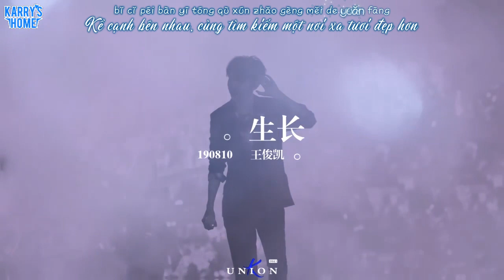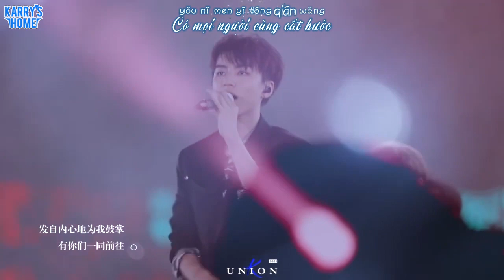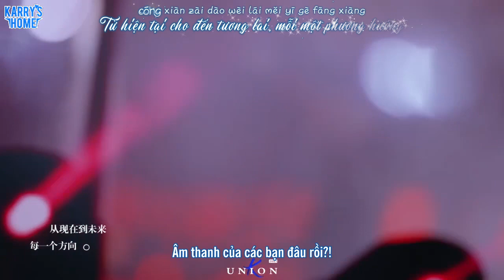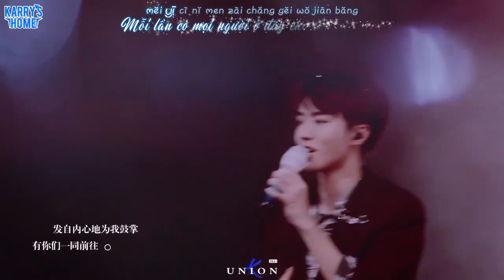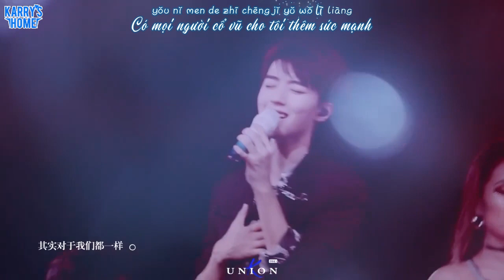[Fancam][Vietsub + Kara] 190810 Sinh trưởng - Vương Tuấn Khải @ TFBOYS Fan Meeting 6 năm tròn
💙 Translator: Nina
💙 Timer: Meomeo
💙 Typesetter: Meome
💙 Encoder: Meomeo
Cre:  王俊凯全国地方站联盟